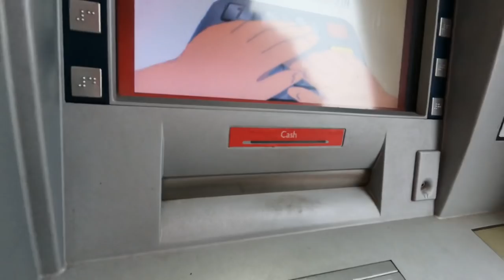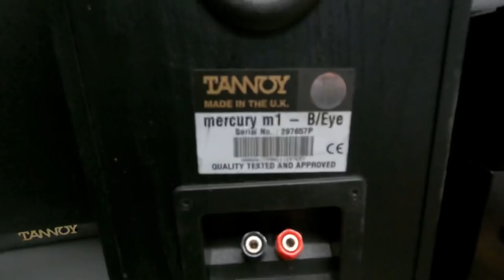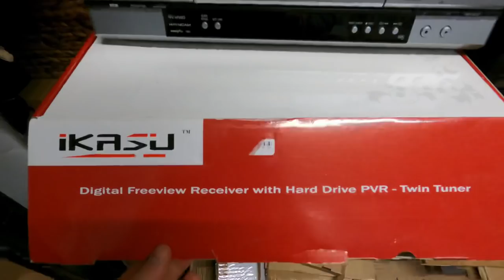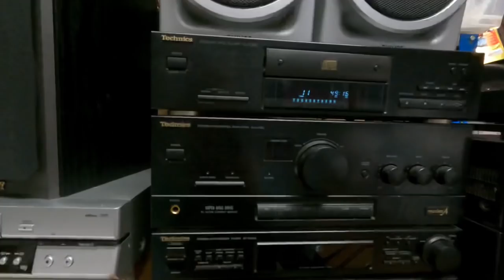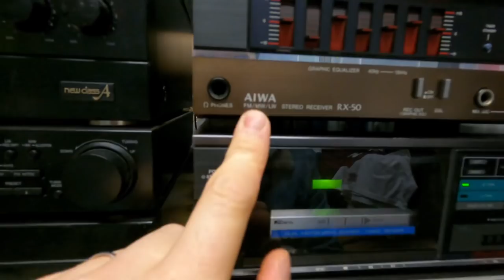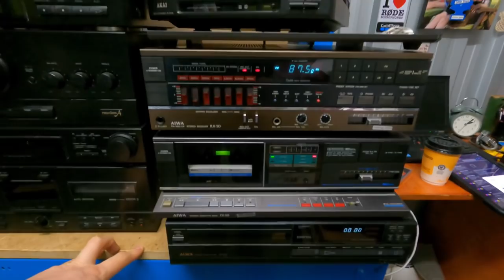Getting a Supplier Is a GAME CHANGER | Private Haul From My HiFi Guy!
Getting a Trusted Contact Is a GAME CHANGER!

Private Haul of Electronics From My HiFi Guy!

I buy and sell used & new items I get cheap from boots sales, auctions, charity shops etc and sell them online for a profit as a business.

POSTAGE EQUIPMENT
2 Rolls JIFFY Large Bubble Wrap 50m x 500mm
6 Rolls of Black Pallet/Shrink Wrap
300kg Flat Plate Parcel Scales

PHOTOGRAPHY
LED Panel Lights:

George Ross
Big Yellow Self Storage
39a Westway, Robjohns Road
Chelmsford
Essex
CM1 3AG